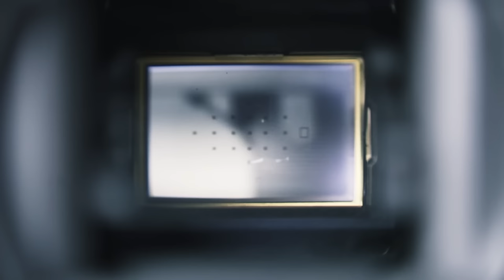திண்டுக்கல் ஐ லியோனி நகைச்சுவை பட்டிமன்றம் நட்பா? உறவா? DINDIGUL LEONI PATTIMANDRAM | Leoni Comedy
Dindugul I.LEONI PATTIMANDRAM
Sincere Thanks To : TAMILNADU ARASU & VIRUDHUNAGAR DISTRICT COLLECTORATE

Video & Editing By :
IDHAYAM VIDEOS
Rajapalayam

Dindugul LEONI PATTIMANDRAM,
Dindugul LEONI PATTIMANDRAM COMEDY,
Dindugul LEONI PATTIMANDRAM BEST,
Dindugul LEONI Pattimandram,
Dindugul LEONI Latest Pattimandram
Dindugul LEONI Comedy Pattimandram
LEONI Latest Pattimandram
LEONI Top Pattimandram
LEONI Best Comedy Speech
LEONI Best Hilarious Speech
LEONI Stand Up Comedy
LEONI Live Performance
LEONI Best Speech
LEONI Comedy
LEONI Comedy Collection
LEONI Comedy Best
LEONI Comedy of the Year
LEONI Pattaya Kilapiya Comedy
LEONI Comedy Pattimandram
LEONI Comedy
LEONI Pattimandram Best
LEONI and LEONI
LEONI Pattimandram,
LEONI Pttimandram,
LEONI Best Comedy Pattimandram
LEONI Hilarious Performance
LEONI Comedy Best Till Date
LEONI
Kalakapovathu Yaaru LEONI Comedy
Kalakapovathu Yaaru LEONI Best Comedy
Kalakapovathu Yaaru LEONI Hilarious Comedy
LEONI's Best Comedy Speech
LEONI Live Performance
LEONI Best Speech
LEONI Comedy
LEONI Comedy Collection
LEONI Comedy Best
LEONI Comedy Pattimandram

LEONI Live Performance
LEONI Best Speech
LEONI Comedy
LEONI Comedy Collection
LEONI Comedy Best Pattimandram
LEONI Comedy of the Year  Pattimandram
LEONI Pattaya Kilapiya Comedy  Pattimandram
LEONI Comedy Pattimandram  Pattimandram
LEONI Comedy Pattimandram
LEONI Pattimandram Best
LEONI and LEONI
LEONI Pattimandram,
LEONI Pttimandram,

Leoni Pattimandram | Leoni Comedy Pattimandram | Leoni Best Pattimandram

Program by :
IDHAYAM PUBLICITIES
Rajapalayam
TAMILNADU
INDIA